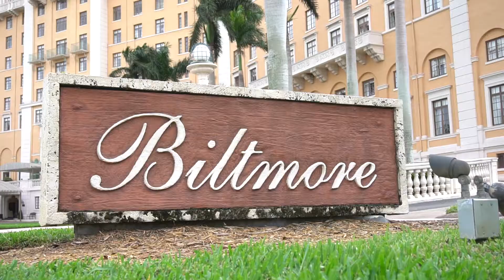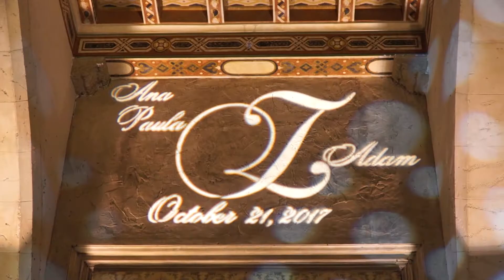This love was so pure ❤️ so exciting when we are able to capture weddings like this one!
This video looks amazing.  I'm glad that they decided to add the drone!